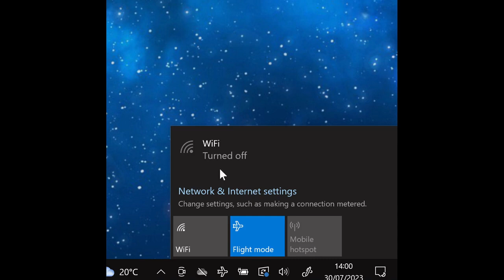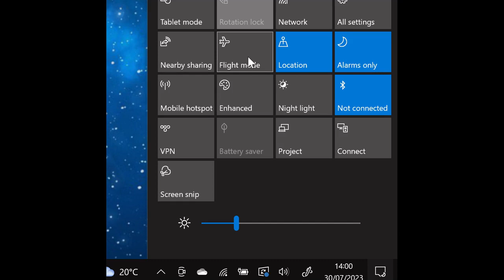Windows 10: How to turn on flight mode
Are you trying to figure out how to turn on airplane mode on Windows 10?
Look no further! In this quick video you will learn the easy steps to achieve that in a few clicks!

So don't wait, watch now and get your Windows 10 device ready for takeoff!

00:00 Windows 10: How to turn on flight mode
00:17 Internet Access
00:45 Action Centre/Notifications